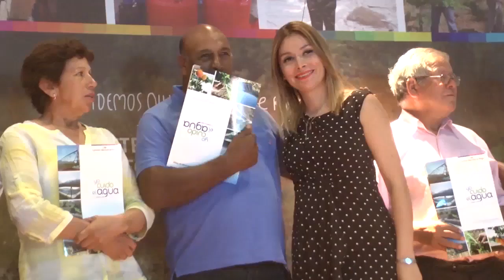Bonos de riego para enfrentar la sequía en el Maule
La muerte de animales y más gastos por consumo de energía, son algunas de las consecuencias que ha dejado la sequía en el Maule. El Ministerio de Agricultura entregó más de 6 mil millones de pesos a los agricultores, para fomentar un uso más eficiente del agua.